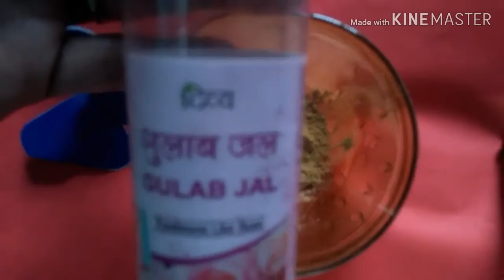Get healty glowing lighten skin by using a simple facial 2 step..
Hey gys,
Today, i gone a shere with u .A very easy 2 step fecial scurb and face mask.this face scurb and mask give a clear and flawless skin.

Face scurb,
      I am making this scurb only two natural ingridient ...First i am using masurdal grind powder and  curd ..These remedies is very effective and give u a bright complexon.

Second ,i am making facial mask ...Mix multani mitti and rose water

I fully hope u this vedio and try these solution...
Shere